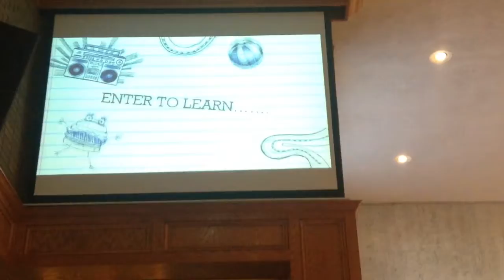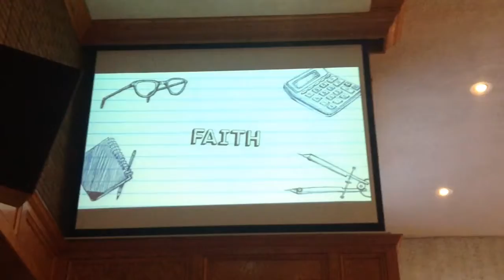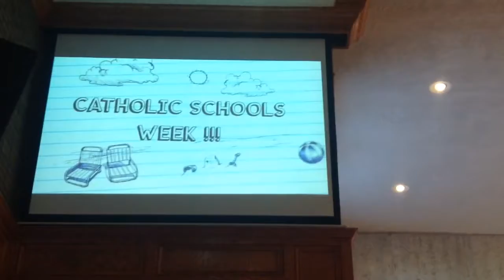Msgr. Lewis F. Gaetano Homily 1/28/18